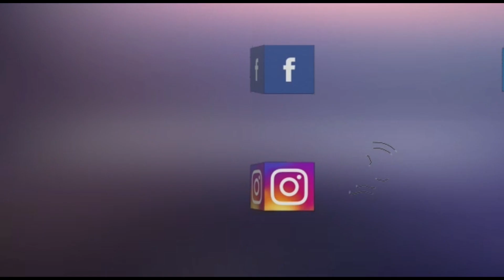تعازي جر يمة قتل جديدة بعين الشق قبيل اذان المغرب